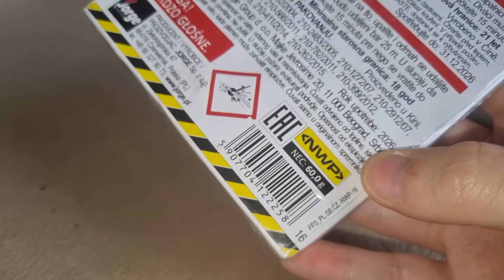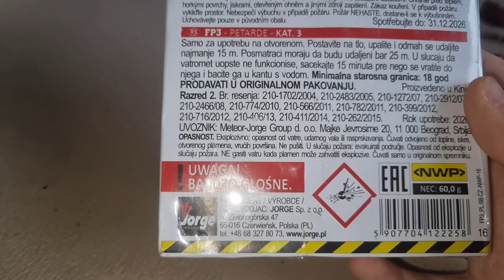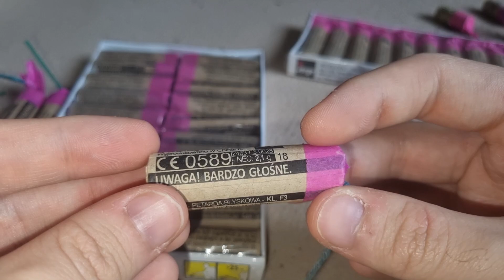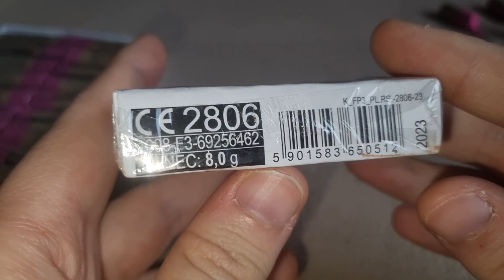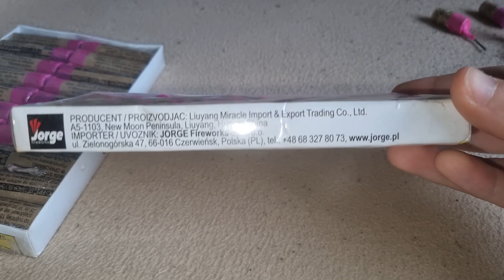Was ist mit dem FP3 passiert / Polenböller FP3